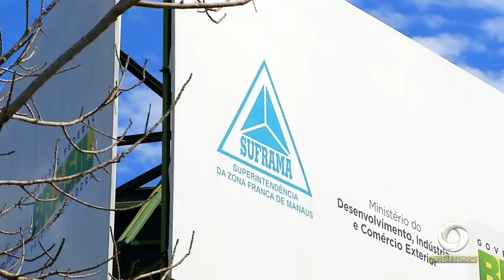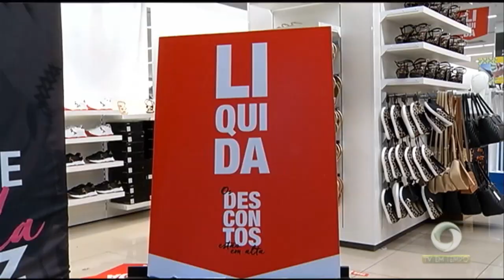Boletim Em Tempo (04.01.2019) 2º BLOCO MANHÃ